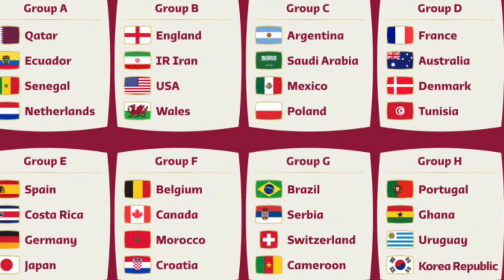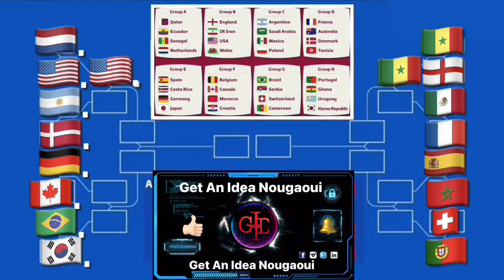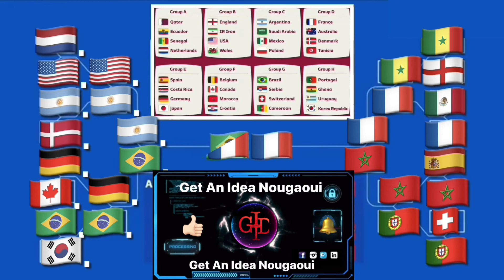توقعاتي كأس العالم قطر 2022 و مفاجئة المنتخب المغربي